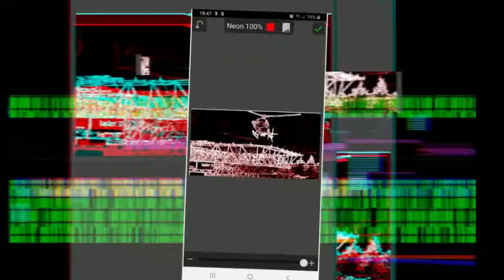Edit 2 helicopter landing on scaffold.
East ayrshire   new  cumnock /magic air production